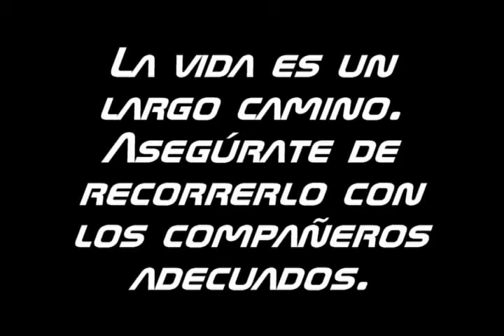Presentación KRAAL GS PARQUESOL 2014/15